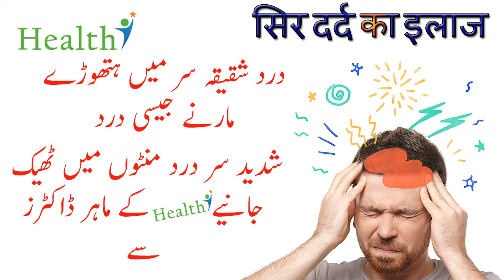Homeopathic medicines for headache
Headache
Aslam U Alikum! Is video me maine headache ke baare me bataya  hai headache kyo hota hai iske cause kya hai kya hota hai, or iski Homeopathic Medicine kya hai ye aap ko bataya hai .
homeopathic medicine for headache
1 iris versicolis mother tincher 1/3 or 10 ml
2 Belladonna mother tincher 1/3 or 10 ml
3 Passiflora mother tincher 1/3 or 10 ml
headache combination 30ml
doses
     20 drops headache combination every 1/2 hour  with some water in acute headache
     20 drops 3 times a day with some water in chronic conditions
Dr reckeweg/Germany/Kamal/Schwebe ki hi le.

always connected
Also like our facebook channel